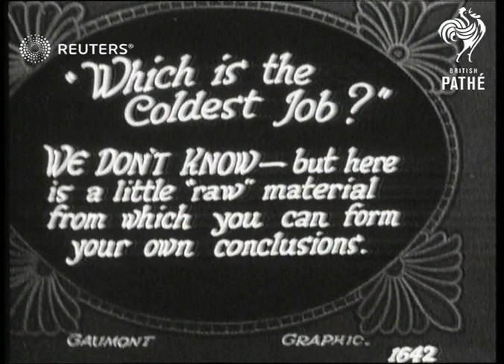QUIRKY: Candidates for the coldest job (1926)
A look at various cold jobs including policeman, iceman, Buckingham Palace sentry, news vendor and telegraph pole repairman.

Full Description:

SLATE INFORMATION: 'Which is the coldest job?' We don't know - but here is a little 'raw' material from which you can draw your own conclusions.

ENGLAND: Various locations:
EXT
Policeman on sentry duty
Men using tongs to move large blocks of ice
Sentry wearing bearskin hat (cap) on guard duty outside Buckingham Palace
Newspaper salesman on street corner
Men on top of telegraph pole
SPEEDED UP SEQ man climbing down pole
Background: A look at various cold jobs including policeman, iceman, Buckingham Palace sentry, news vendor and telegraph pole repairman.